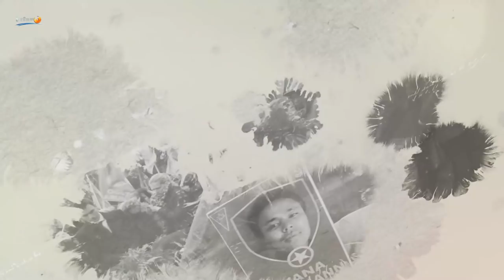The New International E12 - Women's structures, Internationalist Commune of Rojava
The New International is a biweekly, bilingual show broadcast on Kurdistan's Stêrk TV.

Each episode follows a day in the life of an internationalist revolutionary who has travelled to Rojava, Northern Syria, to work in solidarity with the democratic-confederalist, women-led revolution.

Our eleventh episode follows the life of Heval Zelal, a French revolutionary who's joined the education at the Internationalist Commune as part of the autonomous women's structures.